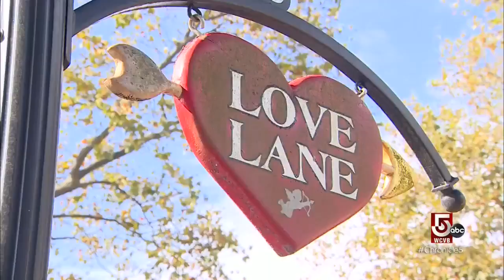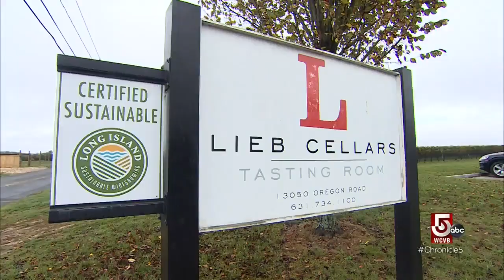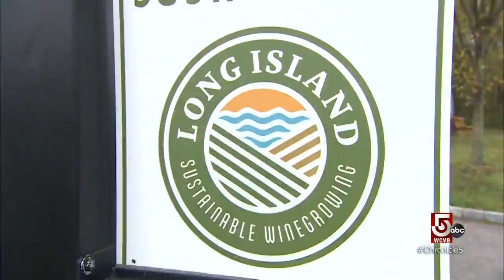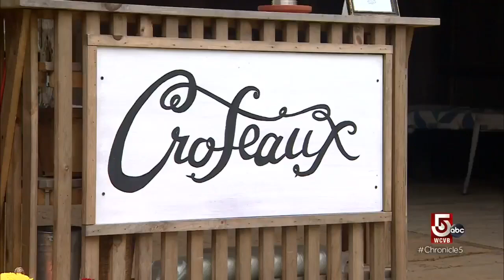Why the North Fork is perfect for vineyards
The North Fork Seg 3